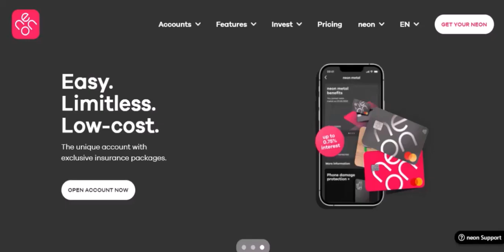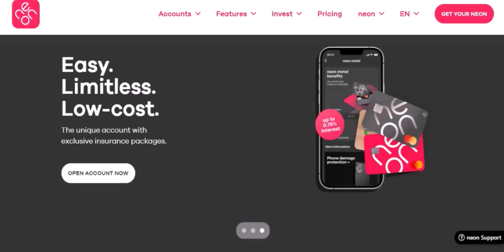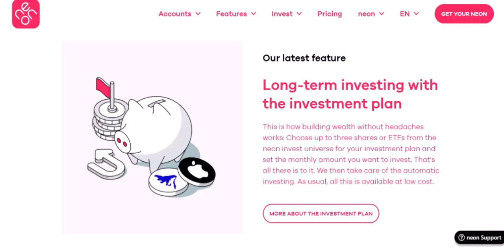Is Neon good for entry?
In this video we talk about Is Neon good for entry